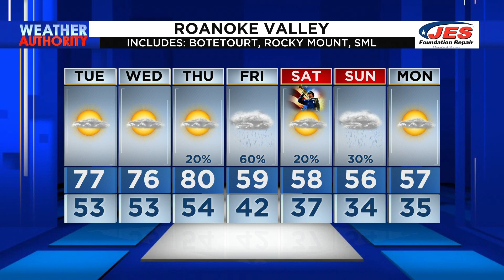Southwest, Central Virginia Weather | 5 a.m. - Nov.7, 2023